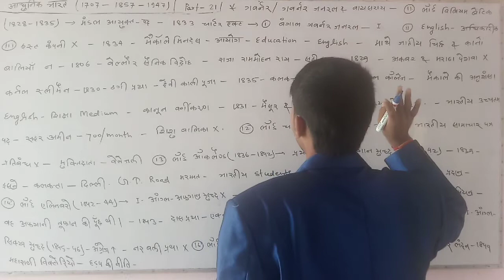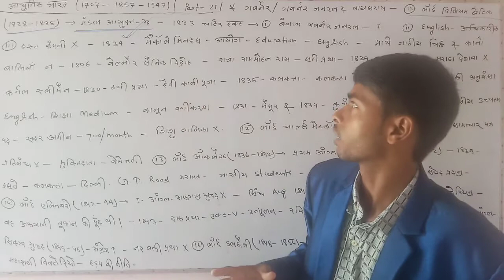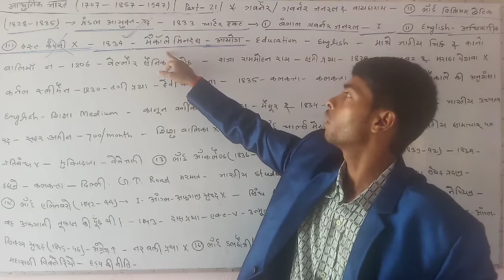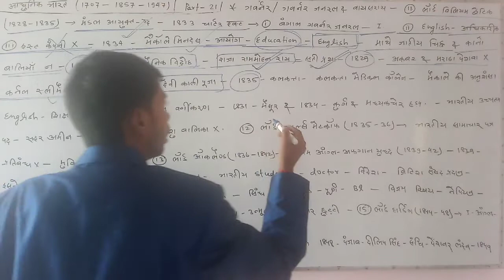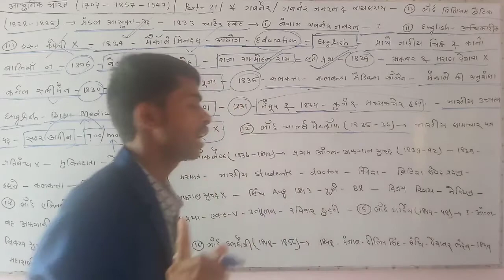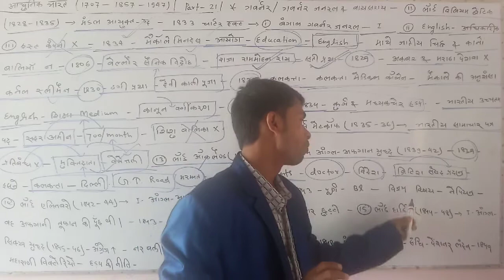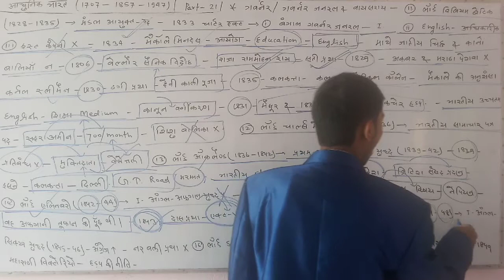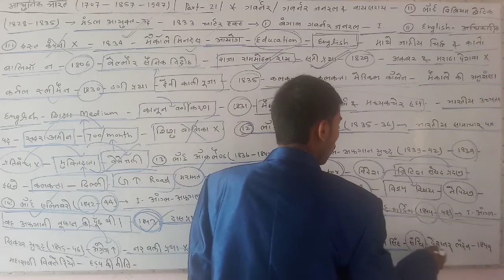Modern Indian history part-21 आधुनिक भारतीय इतिहास भाग-21 For all competitive exams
wifistudy adda is a channel which helps you to prepare for all Government exams.

Kusheshwar pandit sir providing high quality all subject education on wifistudy adda channel on you tube for various competitive exams like SSC, BANK. RAILWAY EXAMS & All Others Gov. Exams.
You can be in touch with us: You tube, Facebook, telegram app.

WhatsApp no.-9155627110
Keep supporting.